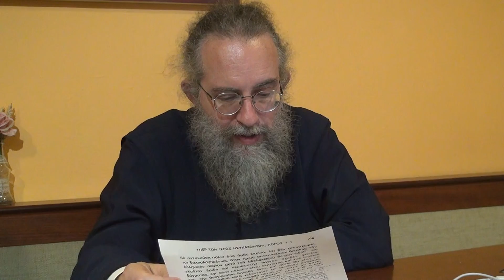π.Θ.Μουρτζανός: ΓΡΗΓΟΡΙΟΥ ΠΑΛΑΜΑ, Υπέρ των ιερώς ησυχαζόντων Ι – Πίστη & επιστήμη στην παράδοσή μας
Ιερά Μητρόπολις Κερκύρας, Παξών, Διαποντίων Νήσων - Γραφείο Νεότητος. Πνευματικό Κέντρον Ι.Ν.Αγ.Πάντων πόλεως, Πέμπτη, 25 Νοεμβρίου 2021.
ΚΥΚΛΟΣ (ΤΗΣ ΠΕΜΠΤΗΣ) Φοιτητών, Νέων, Επιστημόνων και Εργαζομένων, με θέμα Α' Εξαμήνου (Χειμερινού) : "ΘΕΟΣ ΚΑΙ ΑΝΘΡΩΠΟΣ : από την ύβρη στην αγάπη, από τοσκοτάδι του θανάτου στο φως της σχέσης που γίνεται ζωή - ένα ταξίδι στην αρχαιοελληνική και την χριστιανική παράδοση".
Με τον π.Θεμιστοκλή Μουρτζανό, δρα Θεολογίας και Φιλόλογο, Γενικό Αρχιερατικό Επίτροπο Ι.Μ.Κ. Διαλέγεται, με τον κ.Γιώργη Μαυρομιχάλη, οικονομολόγο, εκπαιδευτικό.
Ενότητα 8η : ΑΓΊΟΥ ΓΡΗΓΟΡΙΟΥ του ΠΑΛΑΜΑ , "Υπέρ των ιερώς ησυχαζόντων" Ι – Πίστη & επιστήμη στην παράδοσή μας.
Παρακολουθήστε την βιντεοκαταγραφή, σε full HD.

Η ΠΑΙΔΕΙΑ ΤΩΝ ΚΑΙΡΩΝ ΜΑΣ ΚΑΙ Η ΠΝΕΥΜΑΤΙΚΗ ΠΑΙΔΕΙΑ - Ο ΧΡΙΣΤΙΑΝΟΣ ΣΕ ΕΝΑΝ ΚΟΣΜΟ ΣΤΟΝ ΟΠΟΙΟ Η ΘΕΟΓΝΩΣΙΑ ΦΑΝΤΑΖΕΙ ΞΕΠΕΡΑΣΜΕΝΗ .
       Πώς βλέπει η ορθόδοξη παράδοση την γνώση και την φιλοσοφία; Μας χρειάζονται για να συναντήσουμε τον Θεό ή είναι απώλεια χρόνου; Ποια σοφία είναι αληθινή και σώζουσα; Μας χρειάζεται η παιδεία των καιρών μας;   Τι σημαίνει να μαθαίνουμε γράμματα, να αναζητούμε αλήθειες μέσα στην επιστήμη και την γνώση; Φτάνουν αυτές οι αλήθειες ή χρειαζόμαστε και μιαν άλλη αλήθεια, την όντως;
        Ο χριστιανός πώς μπορεί να προχωρήσει σε έναν κόσμο στον οποίο η Θεογνωσία φαντάζει ξεπερασμένη;